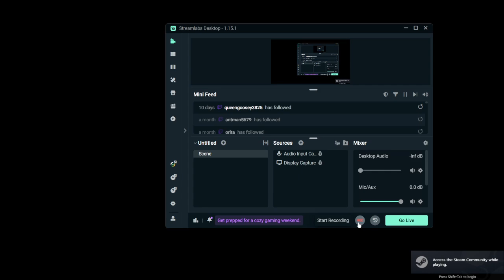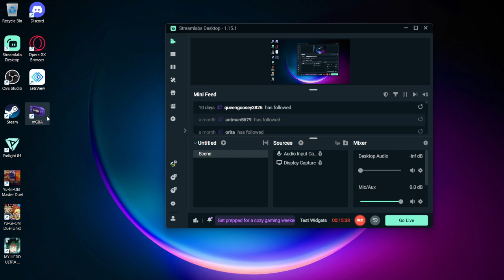i hit diamond rank